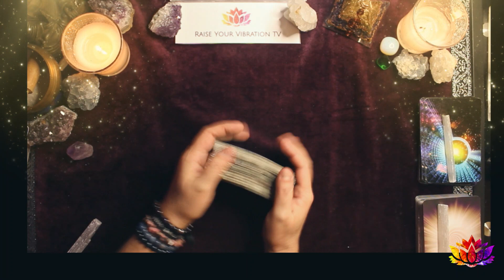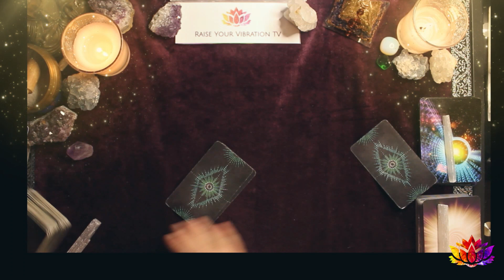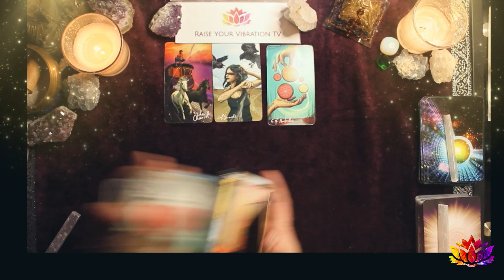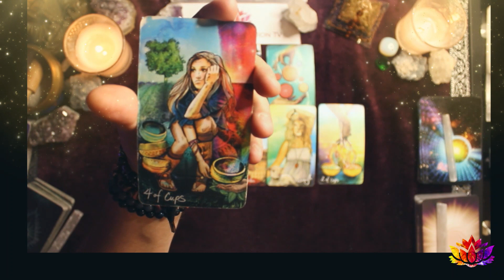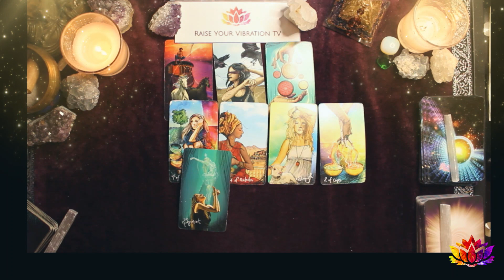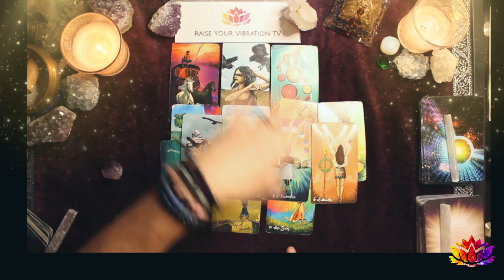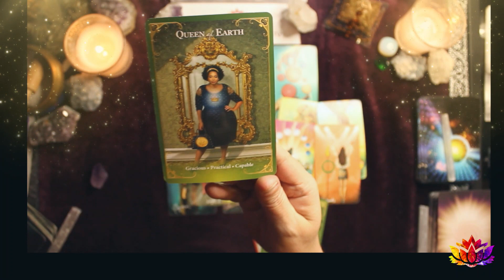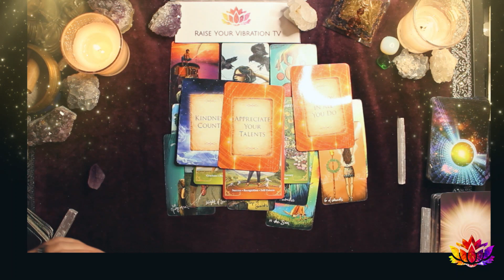PISCES♓ - 🌟 SUCCESS IS YOURS! CLAIM IT!🌟 TAROT & ASTROLOGY READING FOR JANUARY 2023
HAPPY NEW YEAR PISCES! SUCCESS IS YOURS! CLAIM IT! ENJOY YOUR TAROT & ASTROLOGY READING FOR JANUARY 2023

UC2-oAgmWs0MVNLTTwE_FTBA